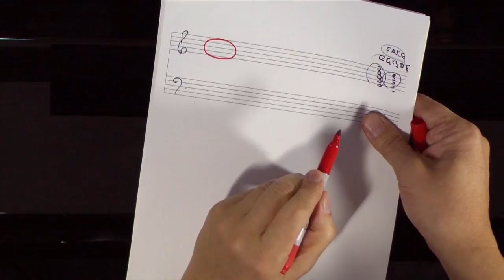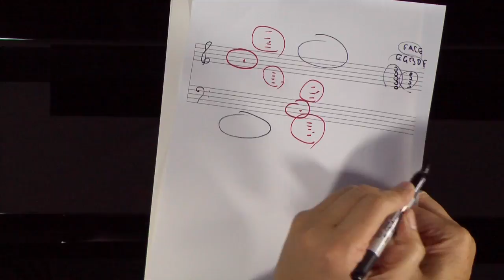Simply Music Piano & Music Reading (Using a ‘Generative’ Approach)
In the Simply Music Piano Program, we delay introducing music reading until the student has a repertoire of 30 to 40 songs or so. This begins somewhere around the second year of lessons. When we do introduce music reading, we use our own unique approach. In this video, Neil talks about why music reading is delayed, the benefits of first developing a playing-based relationship with the instrument, as well as how the Simply Music Reading Program uses a Generative Approach.